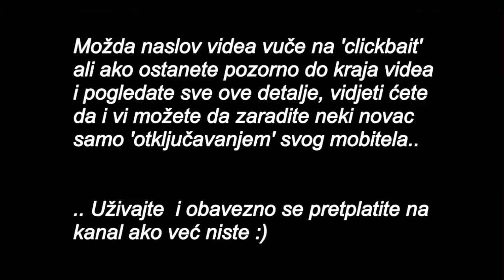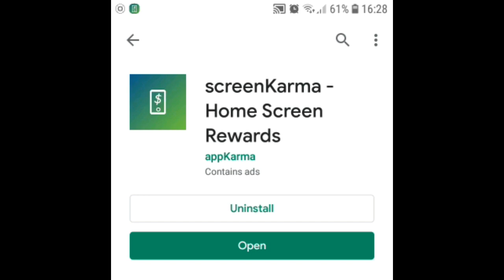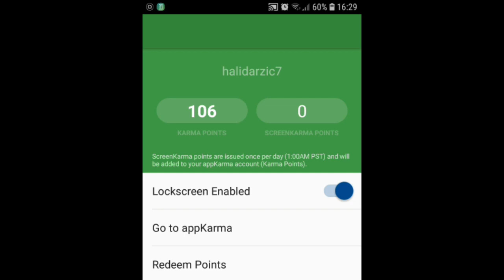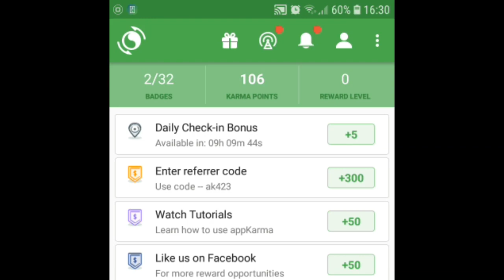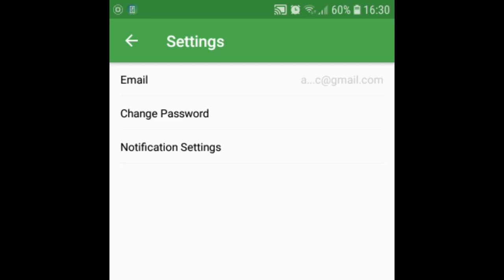Zaradite NOVAC Otključavanjem Mobitela! (Online Zarada)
Kako Zaraditi Novac preko svog Mobilnog Telefona? Pogledajte ovu ideju o tome..

U ovom videu, koji na prvu zvuči ili djeluje kao da je clickbait, neki humorističan video; saznati ćete zapravo kako možete zaraditi novac otključavanjem svog mobitela ili pametnog telefona.. Pojavom interneta, društvenih mreža i ostalih trendova koje okružuju digitalno doba; svakog dana pružaju se razno razne mogućnosti pojedincima kako da zarade novac..

Upravo u ovom videu - saznati ćete kako možete zaraditi novac, radeći ništa drugo nego otključavajući svoj mobitel i razlozi zašto je to moguće, šta je predvodnik tome i ostalo bitno; pa pogledajte ovaj video.. Imate i vi neke aplikacije sa kojima zarađujete novac na internetu? Podjelite to sa nama u komentarima..